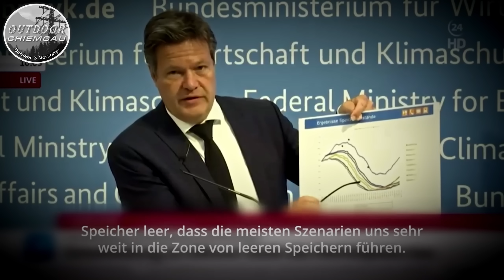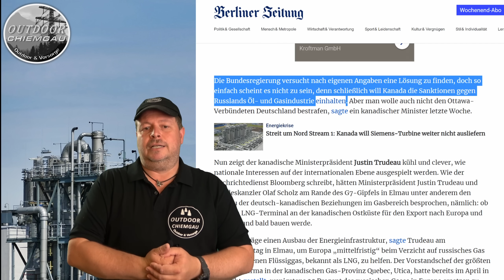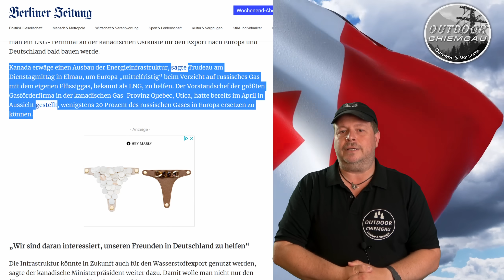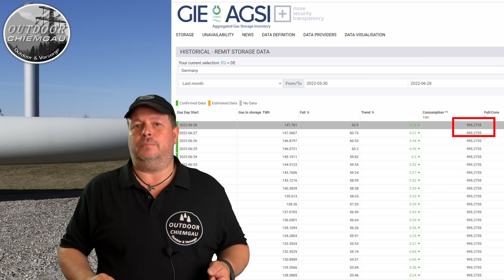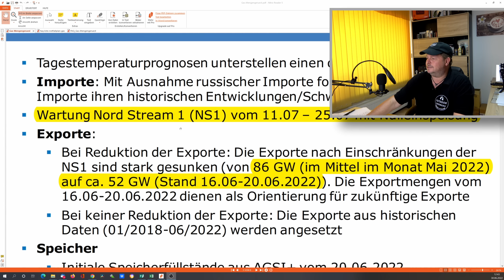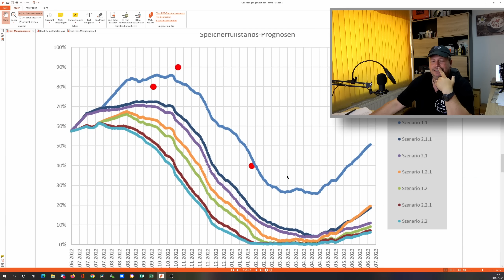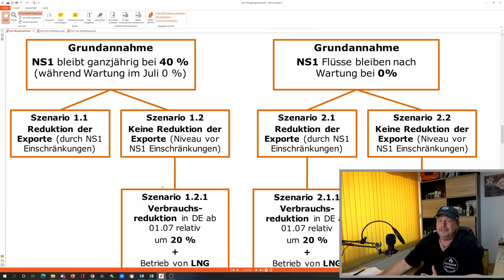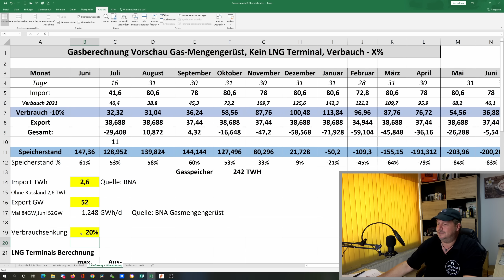Sonder: +++ Gaswarnstufe II +++ ruft Habeck aus. Ab wann fehlt uns Gas? Und wie lange?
Geht uns das Gas aus? +++Und wann? +++ Für wie lange? +++ Was wenn Russland nix mehr liefert? +++ Reicht da kürzer duschen? +++Oder die Temperatur auf 17° runterzufahren? - Nein

Notvorrat:*
►Convar 7 Energieriegel (Panzerkeks)

Fotos: Pixabay